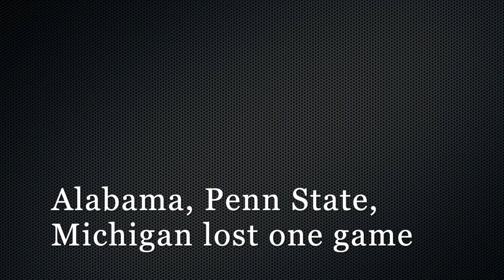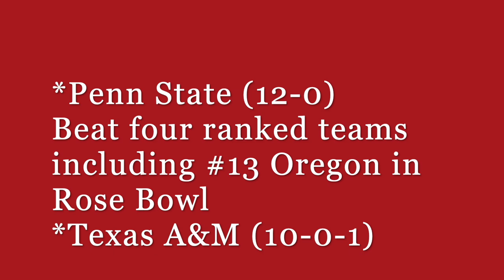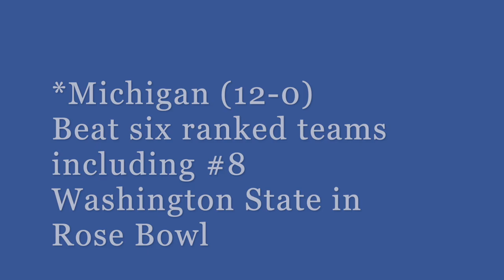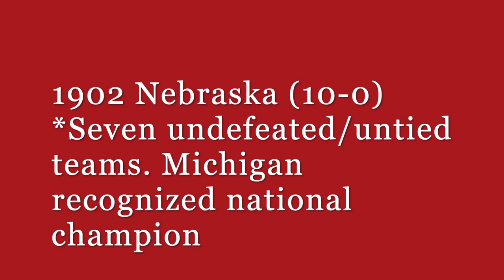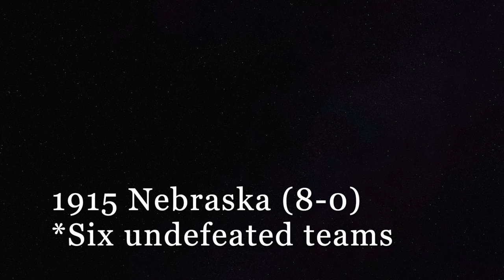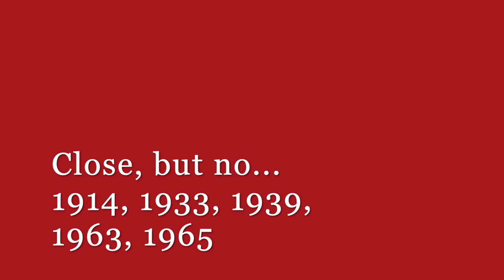Are Nebraska's National Championships LEGIT?